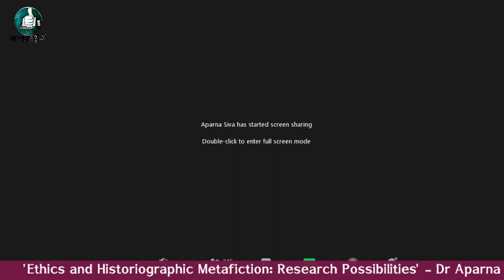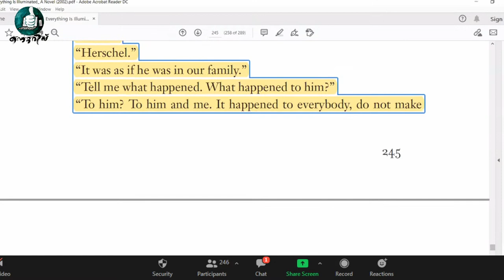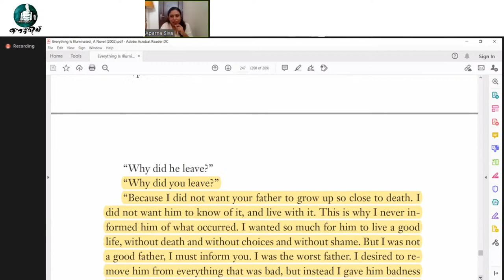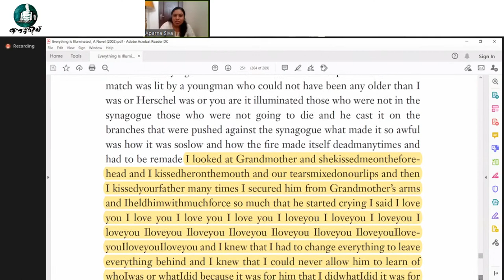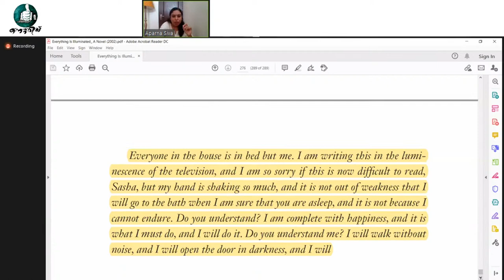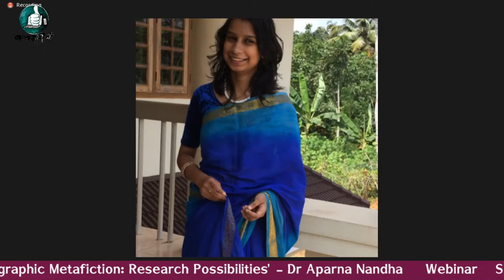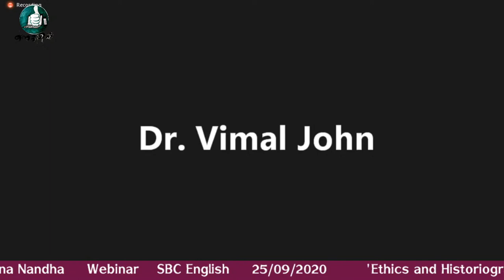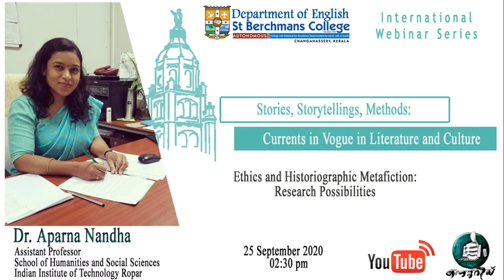Ethics and Historiographic Metafiction: Research Possibilities|Dr Aparna Nandha|Webinar|SBC Eng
This is the live streaming of the fifth lecture in the International Webinar Series, "Stories, Storytellings and Methods: Currents in Vogue in Literature and Culture" organised by the  Department of English, SB College Changanacherry.